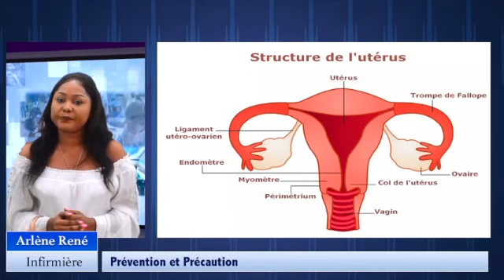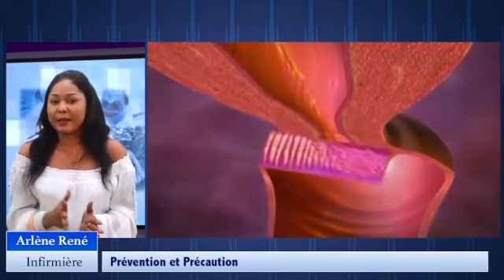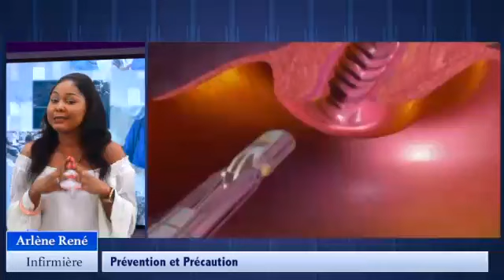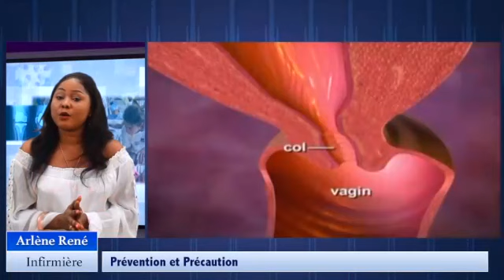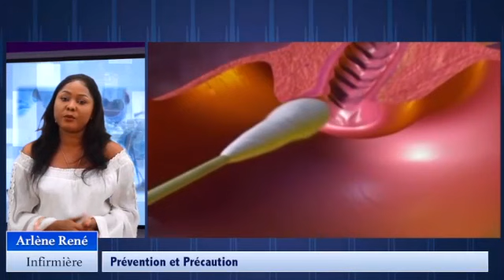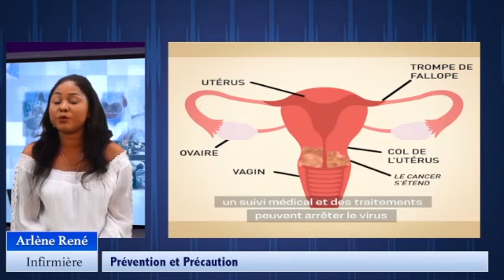Causes et prévention du Canser du col de l'utérus avec Nurse Arlène René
Chaque année plus de 100 000 cas et 2500 000 décès par cancer du col de utérus , quelles en est les causes ?, quels sont les signes  a connaitre ? Quelle est la prises en charge? , les explications par Arlène René infirmière🤝